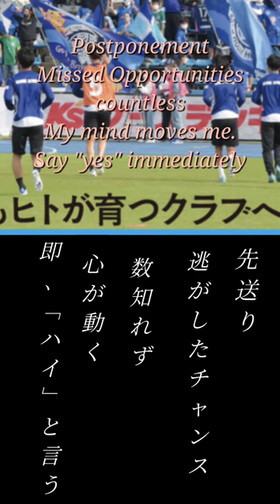shots VLLO 水戸ホーリーホックの挑戦 Postponement